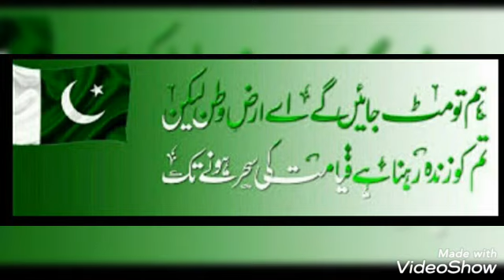Historical Background of Independence Day by Teacher Huma